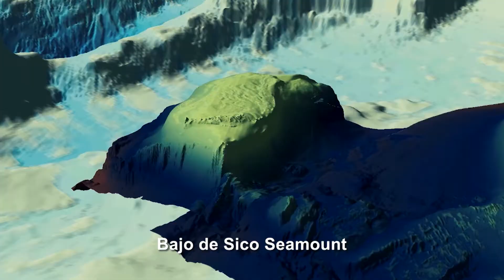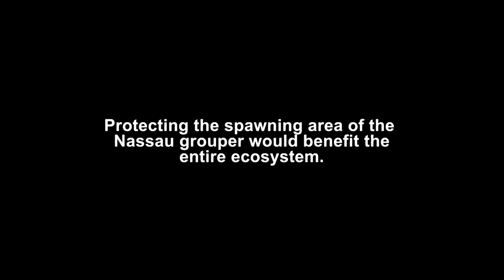Seamount of Life: Saving an Underwater Oasis for Spawning Fish (Full) | Pew & This American Land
At special times each year, certain fish find their way to unique gathering places for a mating ritual that helps determine the survival of their species. They can arrive by the thousands, and some may travel hundreds of miles. Learn about these fish and what can be done to help preserve their spawning sites.